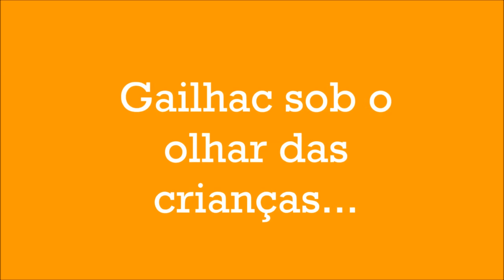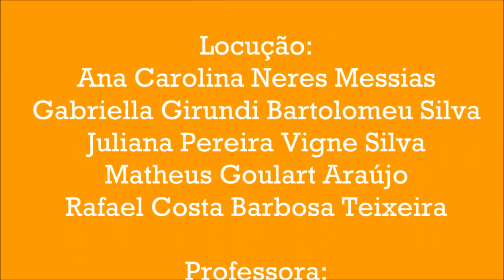Gailhac sob o olhar das crianças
Em comemoração aos 166 anos de fundação do Instituto das Religiosas do Sagrado Coração de Maria, as crianças do 3º ano A fizeram uma releitura do rosto de Padre Gailhac, por meio de seus desenhos e nos contaram um pouco sobre o que as inspirou durante as produções.